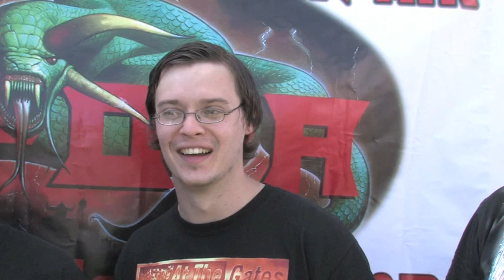Exil the Traitor - Bloodstock 2012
Exil the Traitor - Interviewed by Miss Bomb at Bloodstock Open Air Metal festival 2012